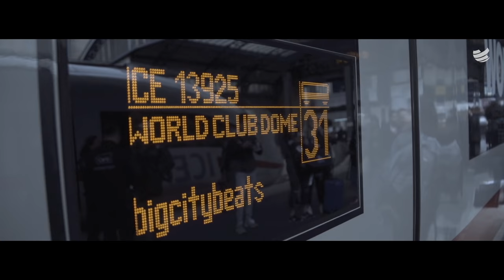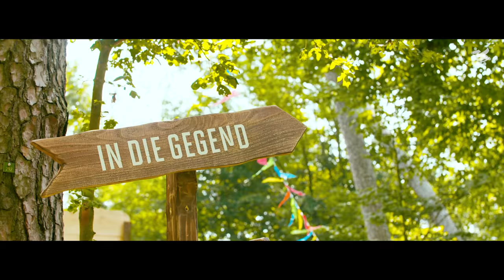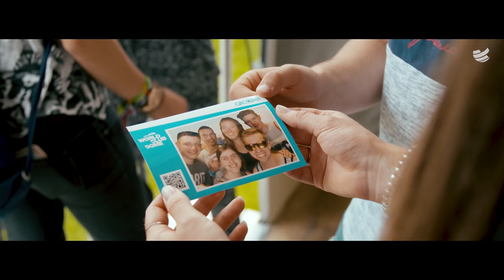BigCityBeats WORLD CLUB DOME 2017 | Official 4K Aftermovie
In the middle of metropolitan cities, the biggest club in the world opens its doors annually for a few days only. Spreading the glamour of a club, paired with the open air feeling of a festival.

- 140.000 Visitors - 200 DJs - 20 Stages - 700.000 qm Site – 200.000 pm Pool Area
- Official Club Jet Airbus A340 - ICE-Clubtrain
- Camping - Hotels - Pool Area - Q-Dance – Forest Area

Tracklist:
1:50 - 3:25 Le Shuuk ft. Alina Renae - We Rouse (Club Mix) [BigCityBeats Records]

3:25 - 5:15 Trilane & Yaro ft. Max Landry - Miss Out (Nicky Romero Edit) [Protocol Recordings]

5:20 - 6:45 King Arthur ft. Underdown - All We Need [HEXAGON]

6:45 - 8:00 Rico Puestel – Neyst [Cocoon Recordings]

8:00 - 9:10 Andhim – Donner [Superfriends Records]

9:10 - 10:25 Marshmello - Moving On [Joytime Collective]

10:35 - 11:15 Yellow Claw ft. Juicy J & Lil Debbie - City on Lockdown [Mad Decent]

11:15 - 12:35  Audiotricz & Atmozfears - What About Us [Scantraxx Recordz]

12:35 - 13:45 Wildstylez & Villain - Make the Crowd Move [Lose Control Music]

14:15 - 16:10 Dimitri Vegas & Like Mike - Ready For Action [Smash The House]